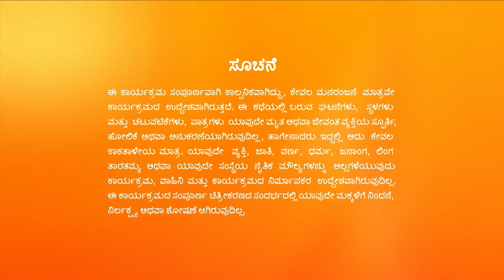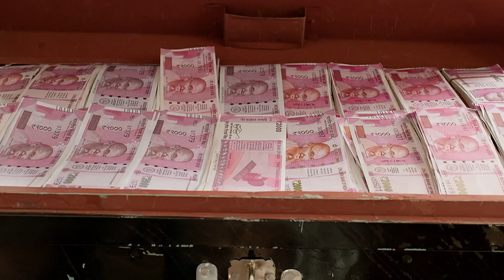Sowbhagyavathi Bhava - Full Ep - 92 - Raghu, Gowthami, Archana - Zee Kannada